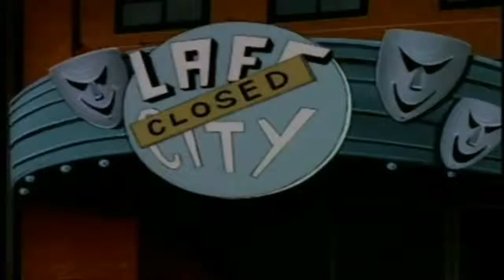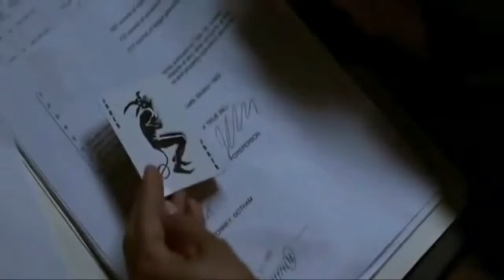Joker and Harley -Where Are U Now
Made my best friend another video

I do not own The Joker or Harley Quinn